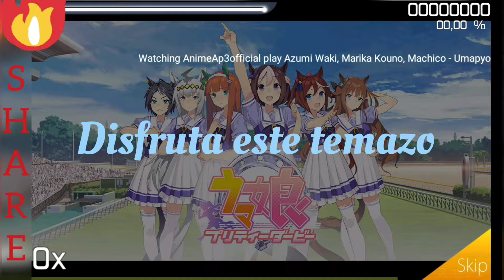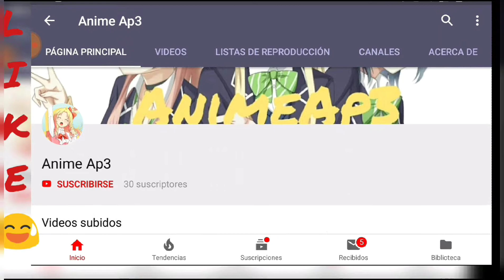💚😏Uma Musume: Pretty Derby° 💥Osudroid /HARD\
Habrá Segunda Temporada de este anime?🤔 Espero que sí 😅🙏

(☞ﾟヮﾟ)☞Comparte con un amigo
✗⛔Pic de la miniatura:

🌚Anime: Uma Musume: Pretty Derby
🎵Song: Umapyoi Densetsu

🎶Singers: Special Week

Silence Suzuka

Tokai Teio